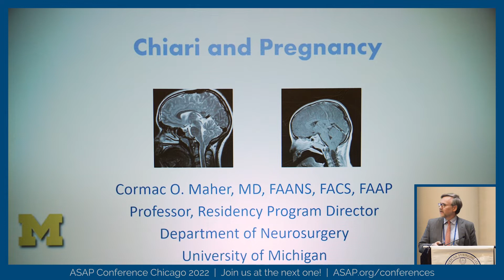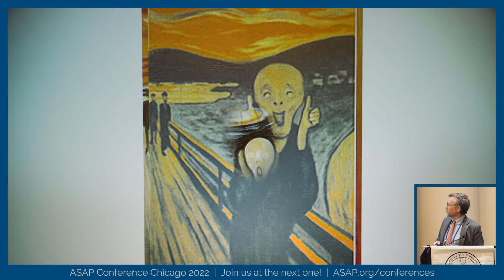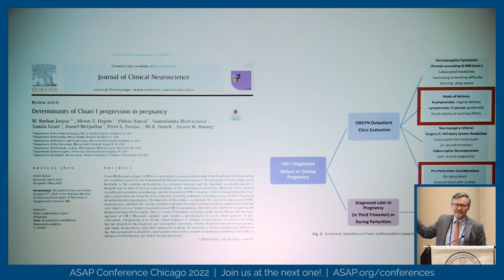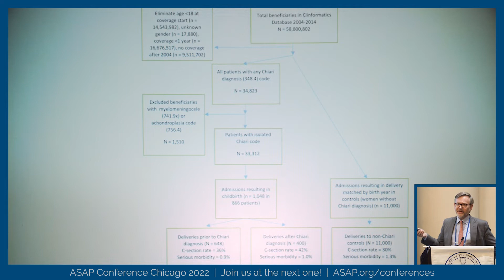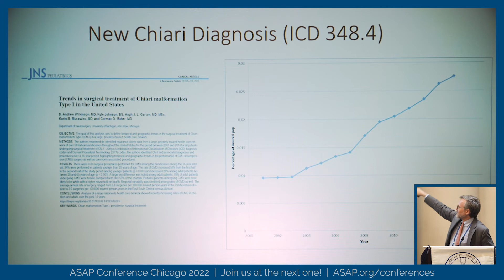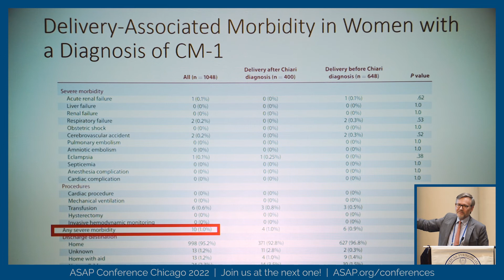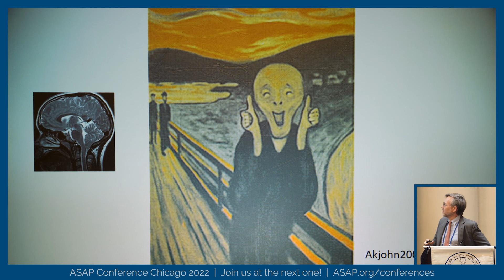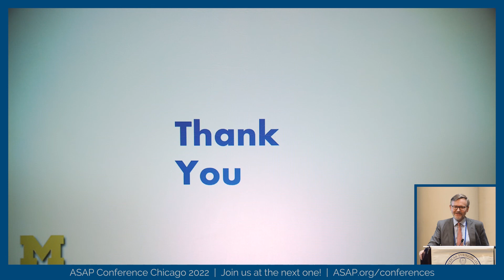Chiari Malformation & Pregnancy - Cormac Maher, MD - ASAP Conference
2022 ASAP Chiari & Syringomyelia Conference
Chicago, IL
Title: Chiari and Pregnancy
Speaker: Cormac O. Maher, MD, FAANS, FACS, FAAP